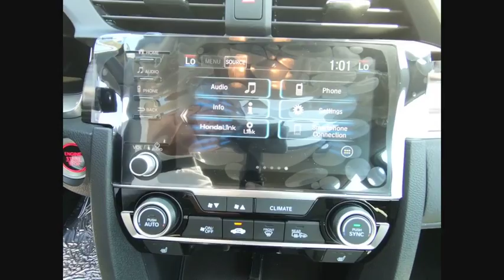2019 Honda Civic Oak Lawn IL 91232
2019 Honda Civic EX

Thank you for the interest in our new Honda vehicles.